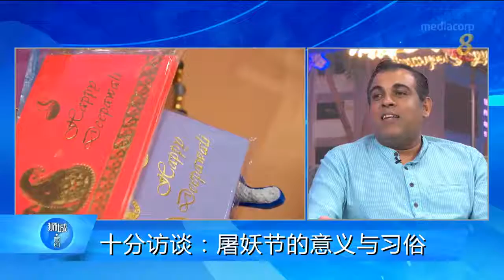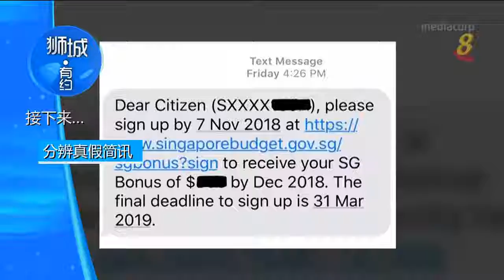Lion City: the meaning and customs of Deepavali / 狮城有约：十分访谈 屠妖节的意义与习俗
Lion City: the meaning and customs of Deepavali (in Mandarin)

How can Hindus celebrate Deepavali? Like the Chinese New Year, will they also clean up, buy new clothes, and even send "red envelopes"?

(Credit: Channel 8 News 8)